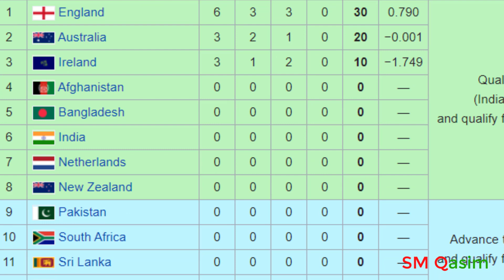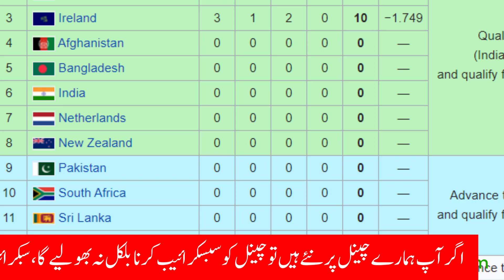Pakistan Vs Zimbabwe 1st ODI Match Timing Change, New Venue Rawalpindi | 1st ODI Pak Vs Zim Time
Name : SM Qasim
Owner : Syed Muhammad Qasim
Language : Urdu & Hindi
Category :Sports News and Analysis
Editors : Team Syed Muhammad Qasim
About :SMQasim as the name suggests, is all about Cricket. You can find all the latest Pakistan Cricket news from around the world here. Series, Schedule, All Matches, Team Squad, Players And Playing Xi, Match Preview. It is an exclusive platform for sports Cricket news updates for the fans.